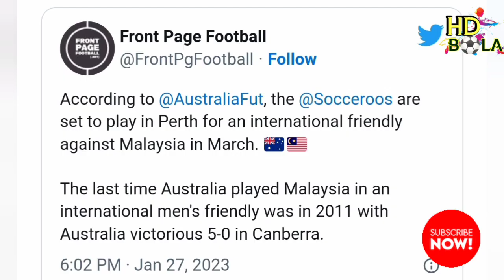29 JAN 2023 | PASUKAN AUSTRALIA BERMINAT AKSI PERSAHABATAN MENENTANG MALAYSIA PADA MAC INI